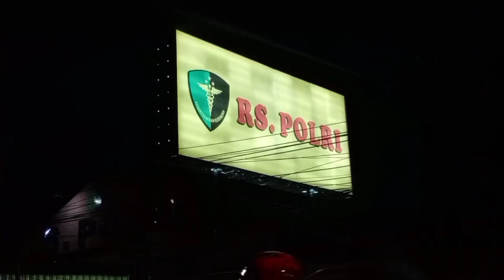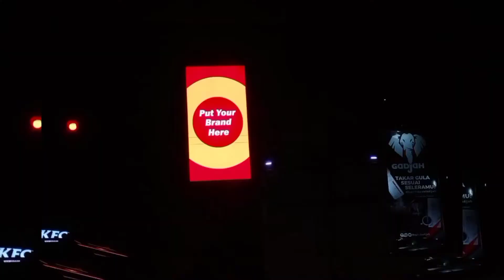Trip ke Bandung Cileunyi, tol Cipularang Padaleunyi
Trip Jakarta-Bandung Cileunyi, tol Cipularang Padaleunyi